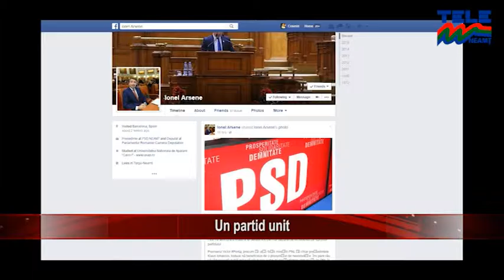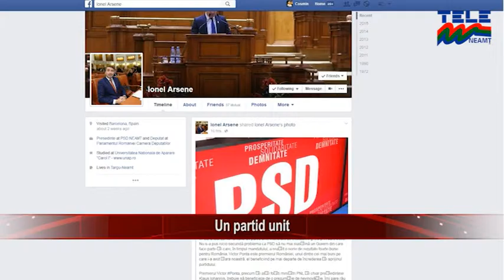UN PARTID UNIT STIRILE TELE M NEAMT